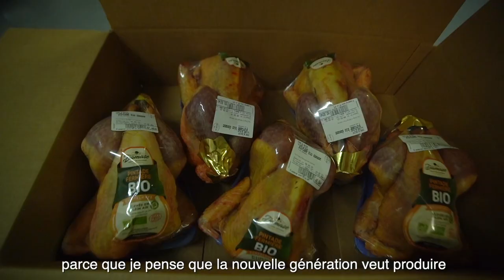[🏆🌱AGREEN STARTUP🌱🏆] - Boris DAMASE nous partage son expérience AGREEN Startup I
Que deviennent les lauréats AGREEN Startup ?
Boris DAMASE, lauréat du concours 2020 nous partage son expérience Agreen Startup Guadeloupe

CONCOURS AGREEN STARTUP GUADELOUPE - LA 2ÈME ÉDITION EST LANÇÉE !

Les candidats ont jusqu’au 27 Mars 2023 pour inscrire gratuitement leur projet sur la plateforme

💡Cette année cet outil novateur, audacieux et ambitieux offrira la possibilité à 15 finalistes d’optimiser leur projet avec une équipe projet aux compétences multiples, supervisée par des mentors, pour élaborer des solutions innovantes et participer ainsi à la grande mutation de l’agriculture de la Guadeloupe.

🪴Installés ou futurs installés agriculteurs, 🌺agro-transformateurs et startupers qui cherchent à mettre en place des systèmes d'exploitation, des nouveaux produits ou services œuvrant pour une transition agroécologique économiquement viables, n’hésitez plus

Cc @exploitationdamase